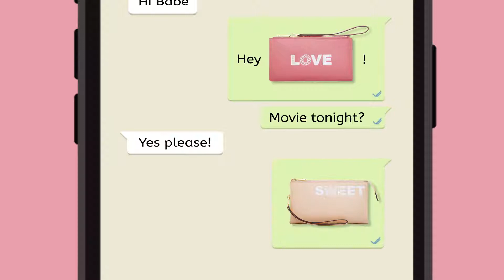Happy Valentine's Day from BONIA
They say that heartfelt statement pieces are a new way to cherish loving feelings…